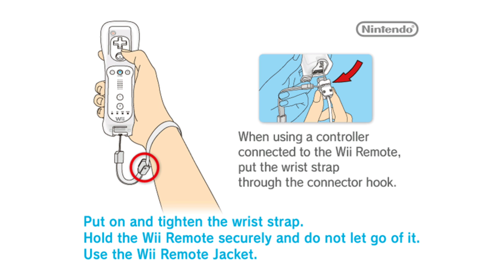Neptune777 Forza MAX Broad Challenge MOD Demo